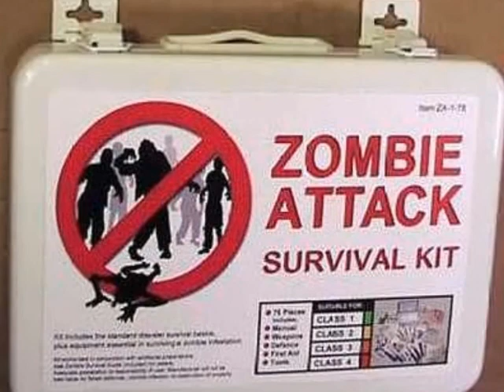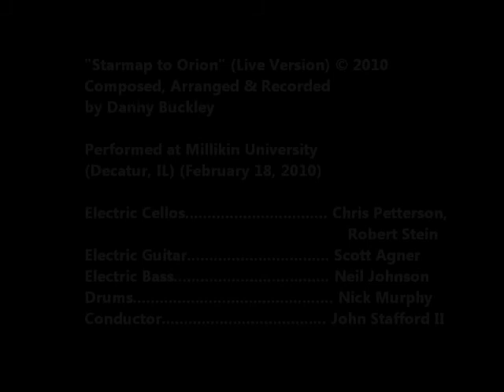The Zombie Survival Guide, by Max Brooks (MPL Book Trailer 11A) (2013 Version)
Mooresville Public Library (Mooresville, Indiana) presents a book trailer featuring the satirical "guidebook," "The Zombie Survival Guide," by Max Brooks.